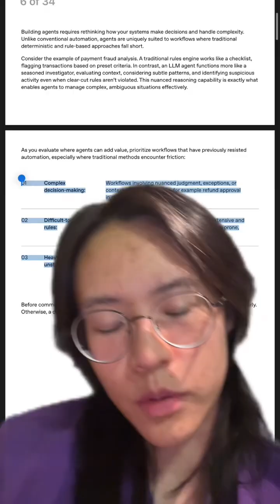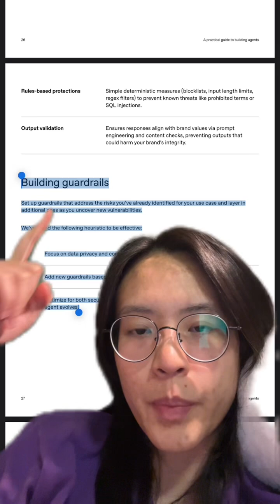OpenAI guide to building agents